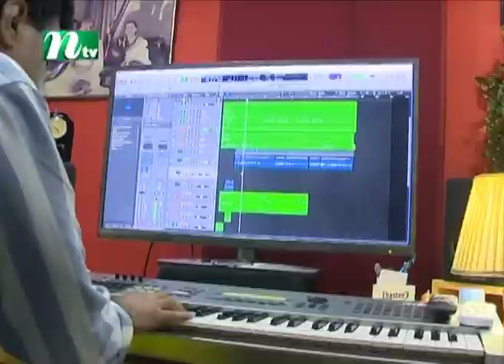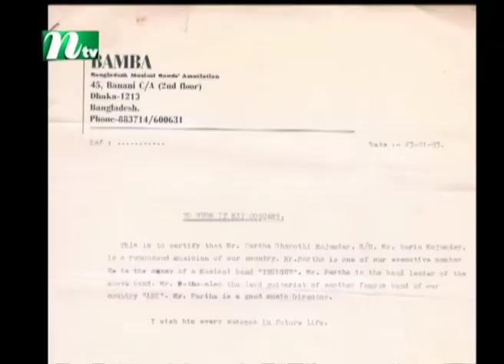Music Show : Ganer Bazar | গানের বাজার | EP 07 | ft. Asia Islam Dola | Presented by Naomi | NTV Gaan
Music Show : Ganer Bazar | গানের বাজার | EP 07 | ft. Asia Islam Dola | Presented by Naomi | Produced by NTV | Country: Bangladesh 💙 Make sure to Subscribe to NTV Gaan and Turn the Notifications Bell 🔔 ON!